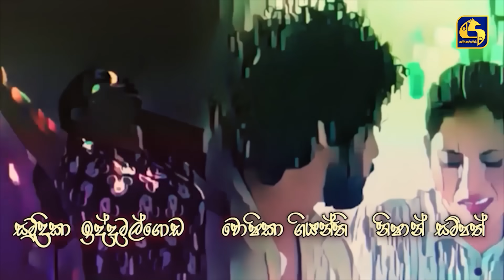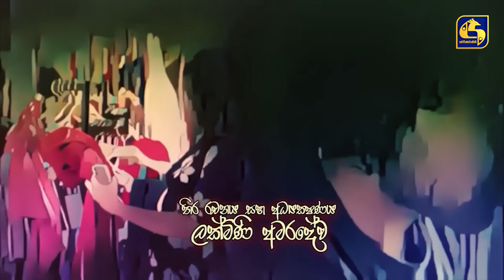MEKA THAMAI JEEWITHE || Episode 45 || මේක තමයි ජීවිතේ || 26th September 2023